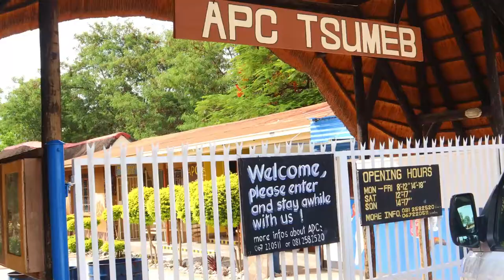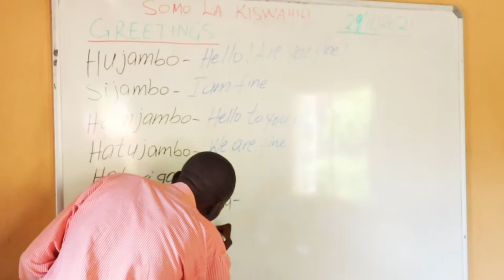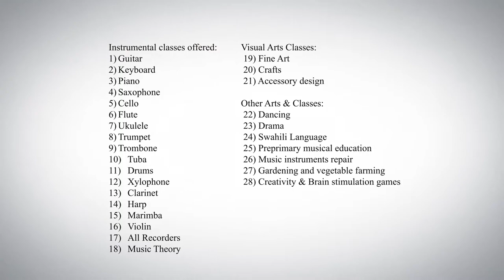Arts Performance Centre Tsumeb Interview with Lis Hidber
The Tsumeb Arts Performance Centre, better known by its acronym ‘APC’, is a nonprofit organization which operates independently from government and depends mostly on donations to keep the center going. APC offers visual-arts, drama, dance, crafts, musical instruments and language lessons to children, teenagers and adults, especially those who are unemployed and come from less fortunate backgrounds. The centre has a staff complement of 30 teachers and 10 additional aiding staff, which caters for up to a total of 300 after school students, daily.

APC Tsumeb was established in 2003 and built on municipality premises. It is the biggest centre with 17 huts for different type of music, instrument repair workshop and a gallery with visual art products on display. The APC in Tsumeb is the (4th) third center of its kind built in Namibia so far by the project initiators, Miss Lis Hidber together with Mr. Hans Leu, who is now late. Initially, there were four centers before the Otjiwarongo centre turned state. There was also a centre at Omagalanga, which is situated between Oshikuku and the Angola border. Unfortunately the land belonged to the school and eventually they took it over as well, however, only dancing and clarinet is still taught there. As of today, we are only left with two centres, namely Tsumeb and Oshikuku, which are still run under the APC umbrella and guidelines.

The classrooms take the form of colorful rondavels, each dedicated to a group of instruments, and it is there that the children of Tsumeb are fortunate to learn and practice art forms that would otherwise be unheard of to them. APC education helps students stay in school, increases motivation, improves attitudes and attendance and improves academic performance. Apart from musical ability, these lessons also create a sense of purpose for these children and open up avenues for employment and skills development.

Even though APC is visited by students from different social backgrounds, most of them face poverty and unemployment. The APC thus offers new perspectives and opportunities to learn, improve and better the students’ lives and those who acquire a certain skill level have the chance to get employed as a teacher/instructor and pass on their knowledge to other prospective students. Formal and state employment opportunities in bands also arise, as many have been employed by the Namibian Navy, Police and Defense Force. Some graduates were able to earn their living as professional musicians, artists and performers, while a few have managed to open up smaller music schools in their respective areas.

In addition to the musical teaching, it has been proven that people involved in performing arts are able to engage the mind, emotions, and body in ways that allow them to properly flow through real-life situations with empathy, understanding, emotional intelligence, and confidence, as well as to communicate with their varying counterparts.

Town: Tsumeb
Physical Address: 2nd Road Tsumeb / Elverum -Street

Namibian Account Details:                     Switzerland Account Details:
Account Name:APC – Tsumeb              Account Name: Lis Hidber/APC Nam
Bank Name: Standard Bank                   Bank Name: Raiffeisenbank CH
Account Number: 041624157               Account Number: 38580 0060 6
Branch: Tsumeb                                       Town Code: 8887. Mels SG Switzerland
Branch Code: 847-734                             IBAN: CH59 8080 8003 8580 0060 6
                                                                     Swift Code: SBNMNANX Namibia